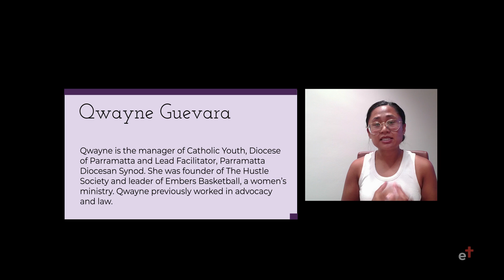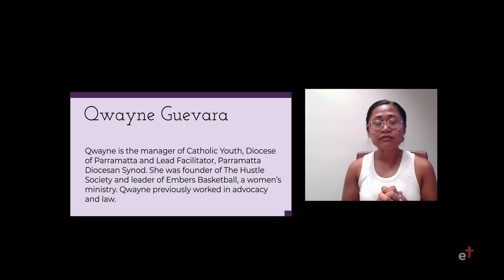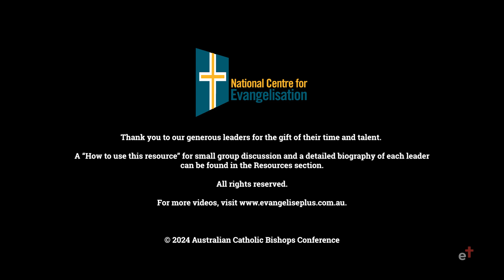Women's Leadership: Catholic Faith as Guide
The Women’s Leadership video series features five senior female leaders who offer their perspectives on key questions about leadership.

In the third episode of the series, we ask the question: How does your Catholic faith guide you as a leader?